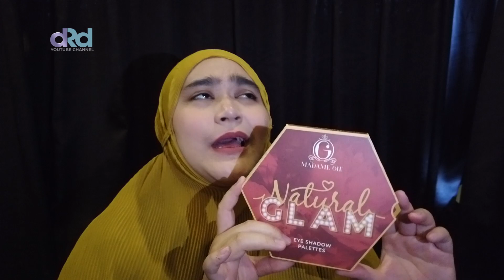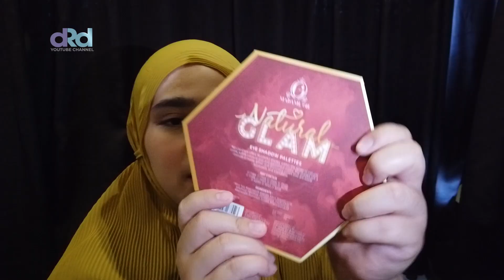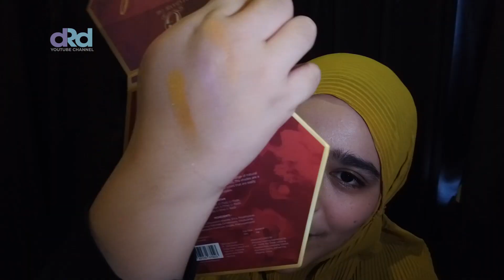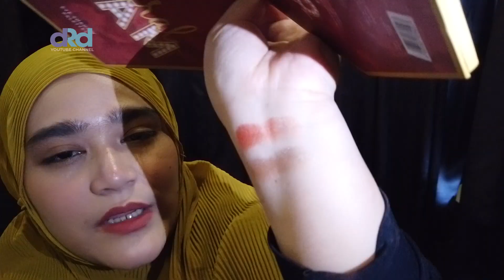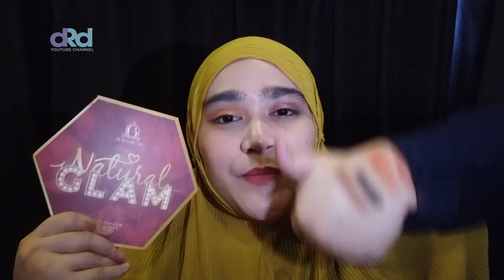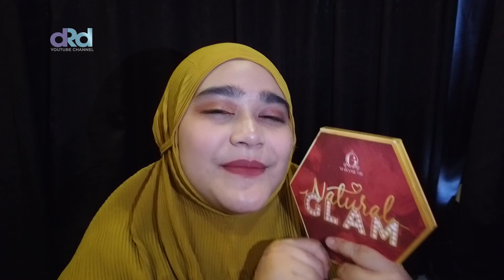Madame Gie Natural Glam Eyeshadow Palette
Dalam video ini aku akan Review Madame Gie Natural Glam Eyeshadow Palette , kira kira hasilnya seperti apa ya?

ABOUT MY CHANNEL:
Makeup, anywhere and everywhere